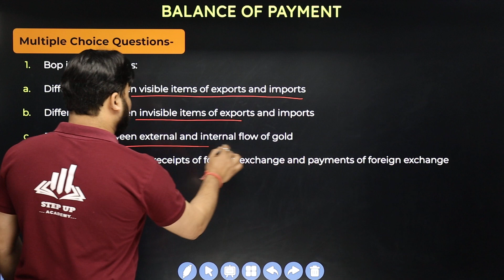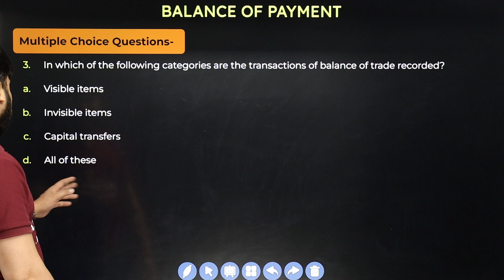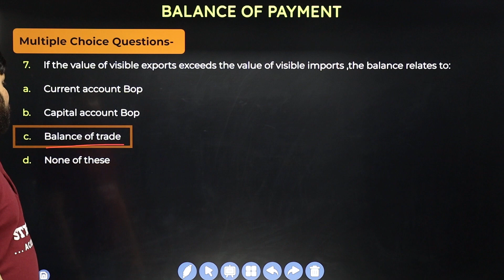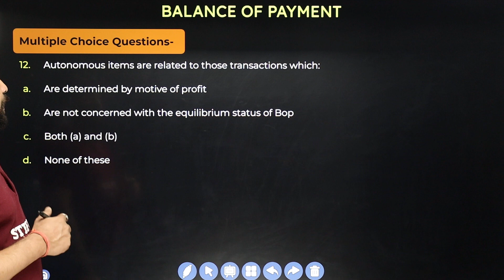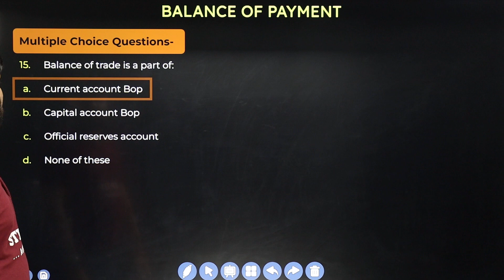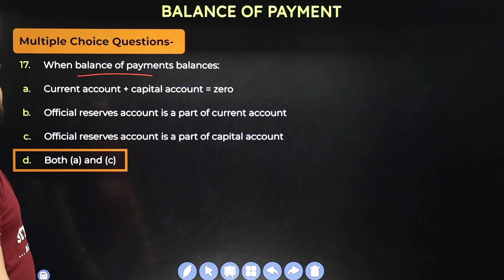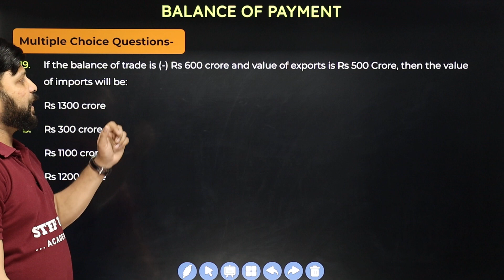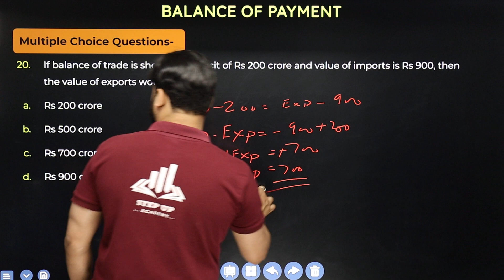Balance of Payment | Chapter 12 - Mcqs | Class 12 Macroeconomics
By Vijay Thakre Sir. In this video, we'll explore the topic of the Balance of Payment Chapter 12 One Shot Class 12 Macroeconomics textbook. Introduction, The Bop Can Be of 3 Types, Autonomous and Accommodating Items, Causes of Deficit in Balance Of Payment (BOP). If you're looking for an in-depth treatment of the Balance of Payments in Chapter 12 of our Macroeconomics textbook, then this video is for you! Balance of Payment Chapter 12 One Shot Class 12 Macroeconomics we discussed in this video.

Concept    :- Balance of Payment Chapter 12 - Mcqs Class 12 Macroeconomics
Subject      :- Economics - Macroeconomics
Class          :- 12th
Elements   :- In this video, we will discuss the Balance of Payment Chapter 12 - Mcqs Class 12 Macroeconomics

📒Notes
📒PDF
📒Sample Paper
📒MCQ
📒Solutions
📒Questions with Answers